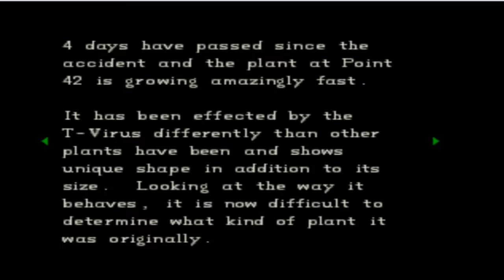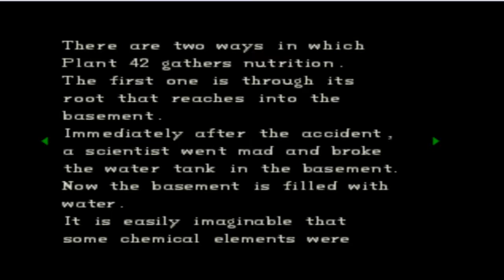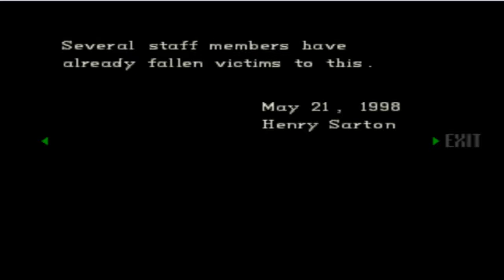Let's Play Resident Evil Director's Cut - Parte 12 - Sotterranei allagati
Ed ecco a voi la 12° puntata :) molto altro in arrivo come sempre :D

Buona Visione :)